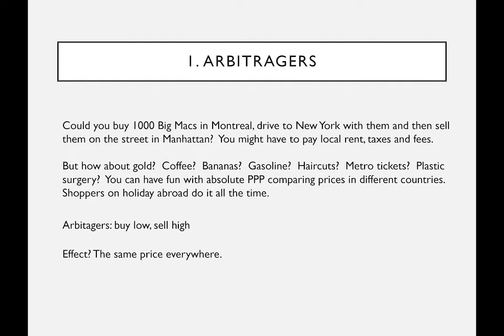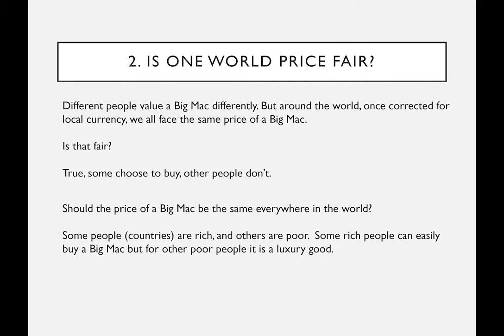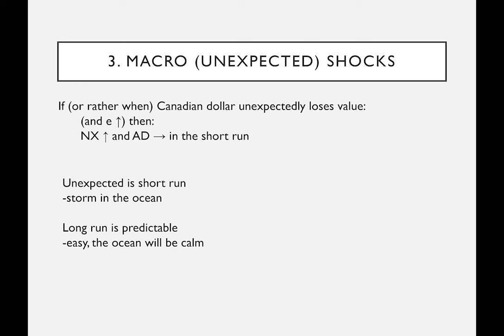Exchange Rates -Part II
Dawson College
Exchange Rates -Part II (Arbitrage & Shocks)